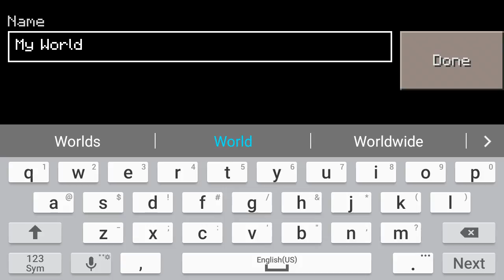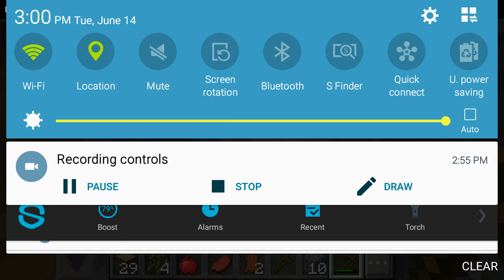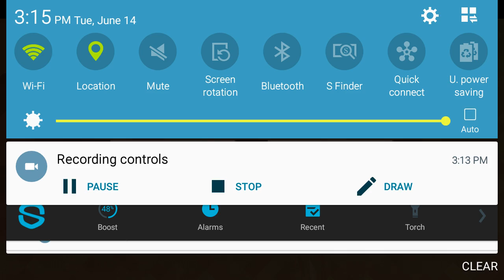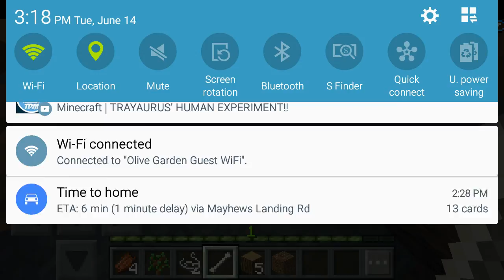15.0 minecraft pe let's play